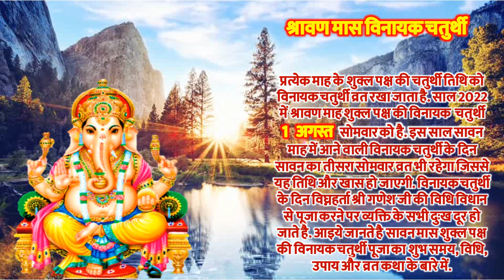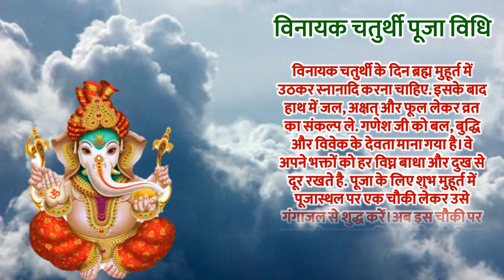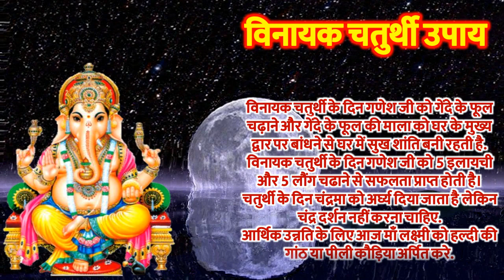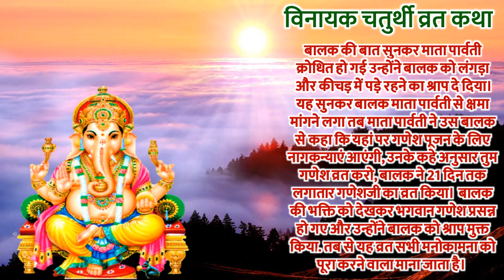Chaturthi Kab Hai 2022 | Ganesh Chaturthi Kab Hai August 2022 | सावन विनायक चतुर्थी कब है 2022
चतुर्थी कब है सावन मास की विनायक चतुर्थी व्रत कब है सावन विनायक चतुर्थी तिथि शुभ मुहूर्त पूजा विधि सावन चतुर्थी व्रत कथा सावन मास व्रत कथा विनायक चतुर्थी की कहानी विनायक चतुर्थी व्रत विधि विनायक चतुर्थी उपाय संकष्टी चतुर्थी 2022 1 अगस्त 2022 सावन संकष्टी चतुर्थी अगस्त चतुर्थी 2022 संकष्टी चतुर्थी कब है सकट चौथ व्रत की तिथि पूजा का शुभ मुहूर्त गणेश पूजा सकट चौथ कब है 2022 में सकट चौथ अगस्त  सावन  चौथ व्रत 2022 सावन  संकष्टी उपाय सावन  संकष्टी विधि सावन अंगारकी संकष्टी चतुर्थी सकट चौथ 2022 संकष्टी चतुर्थी व्रत 2022  में कब है सकट चौथ 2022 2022 में सकट चौथ कब है चौथ व्रत कब है सकट चौथ व्रत कथा इन हिंदी सकट कब है 2022 संकष्टी चतुर्थी कब है 2022 गणेश चतुर्थी व्रत कब है 2022 माही चौथ व्रत 2022 तिलकुट चौथ व्रत 2022 गणेश चतुर्थी व्रत विधि गणेश चौथ व्रत कथा  चंद्रोदय पूजा विधि व महत्व 2022 में गणेश चतुर्थी कब है गणेश चतुर्थी मुहूर्त गणेश चतुर्थी कब है 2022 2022 में गणेश चतुर्थी कब है गणेश चतुर्थी 2022 तारीख गणेश चतुर्थी 2022  गणेश चतुर्थी 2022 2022 गणेश चतुर्थी गणेश आरती गणेश गणेश वंदना गणेश चतुर्थी बाल गणेश गणेश जी के गाने गणेश लीला श्री गणेश सकट चौथ चंद्रोदय पूजा सकट चौथ कब है 2022 सकट चौथ विधि व्रत कथा भोग